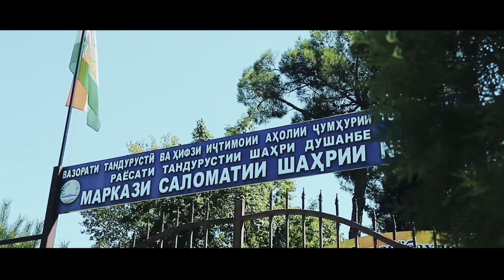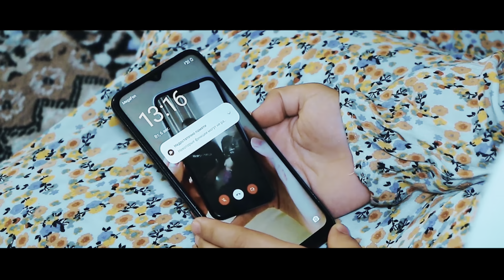РОҲИ САРД💔тоҷикфилм 2024